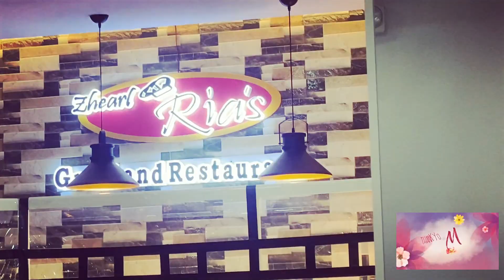ST. GREGORY THE GREAT PARISH INDANG CAVITE